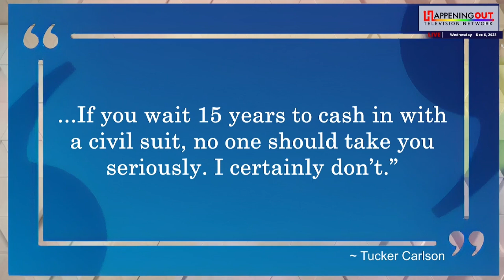Tucker Carlson's Gay Executive Producer Accused Of Sexually Assaulting Another Man At Fox News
Former Fox News host Tucker Carlson’s longtime producer has been accused of sexually assaulting a gay man in 2008 while they were both working for Fox News. On Monday, former Fox News employee Andrew Delancey filed a lawsuit with the U.S. District Court for the Southern District of New York against Justin Wells, Fox Corporation, and Fox News, alleging that Wells used his position at the conservative media company to sexually harass and later assault him. Wells helped launch Carlson’s Fox News show, Tucker Carlson Tonight, in 2016 and remained the show’s executive producer until both he and Carlson were fired in April. Wells continues to work with Carlson on the host’s show on X, and Delancey’s lawsuit describes him as Carlson’s right-hand man. The lawsuit also notes that Fox News has become notorious for its sexual harassment culture. Wells’s attorney, Harmeet Dhillon, and Carlson are attempting to cast doubt on Delancey’s allegations. Carlson has issued a statement saying, “As a general matter, if you believe you’ve been the victim of a sex crime, you have a moral obligation to alert police, so it doesn’t happen to someone else. If you wait 15 years to cash in with a civil suit, no one should take you seriously. I certainly don’t.”

Courts